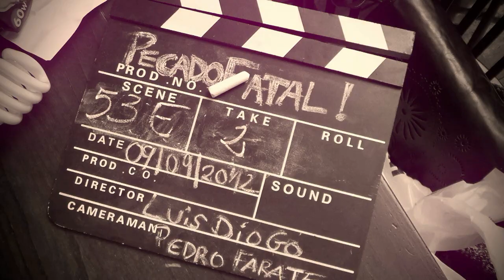DJWILD | PECADO FATAL (Episódio 5)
Conheça "STRONGER THAN THUNDER" e veja o "Making Of" do filme PECADO FATAL.